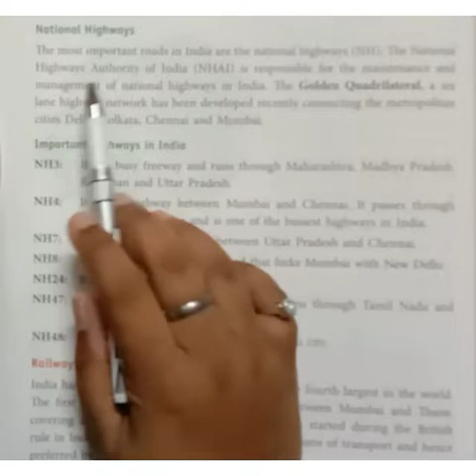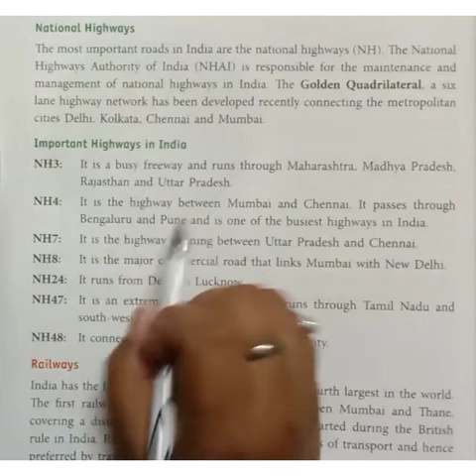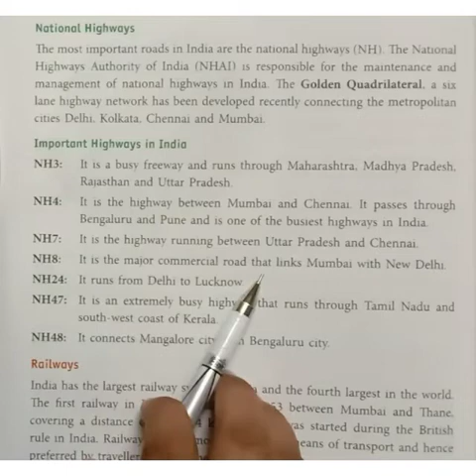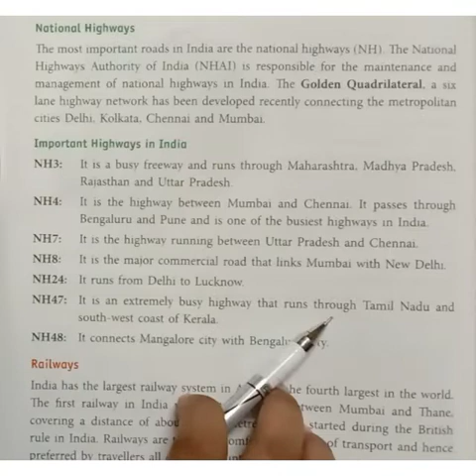Class-4 ch-11 Transport and communication Part2